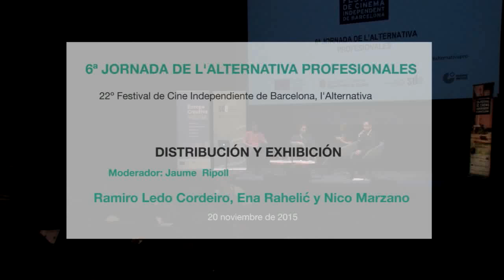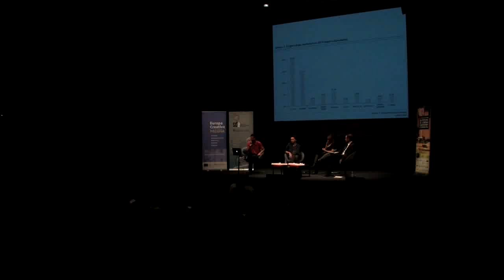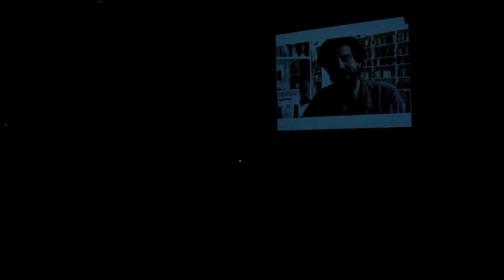6ª Jornada Professional a L'Alternativa: Taula sobre exhibició i distribució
Amb la participació d'Ena Rahelić, del Festival Internacional de Sarajevo; Nico Marzano, programador de cinema de l'Institute of Contemporary Arts de Londres (ICA); i Ramiro Ledo Cordeiro, realitzador i co-fundador de la sala d'exhibició independent Numax. Modera Jaume Ripoll, co-director de Filmin i director de l'Atlántida Film Festival.